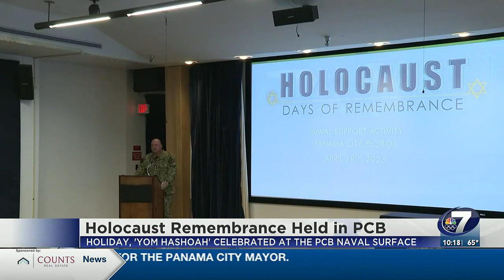Holocaust Remembrance in Panama City Beach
Panama City's Naval Surface Warfare Center hosted Yom Ha-Shoah Tuesday, also known as Holocaust Remembrance Day.